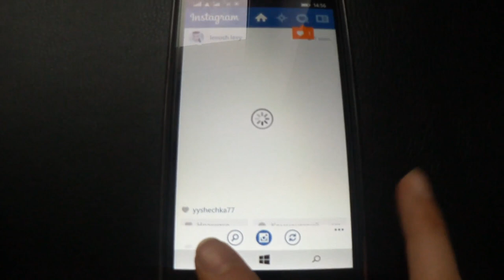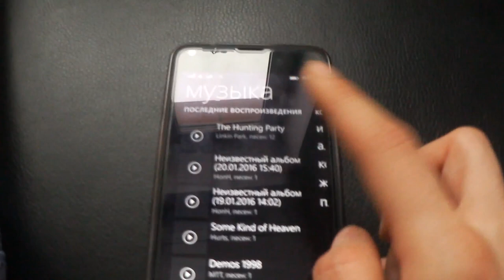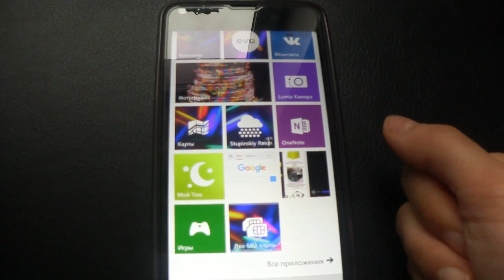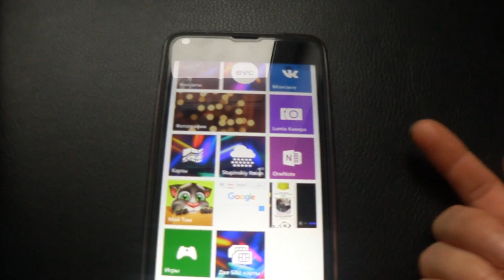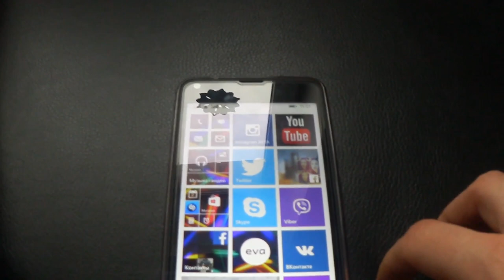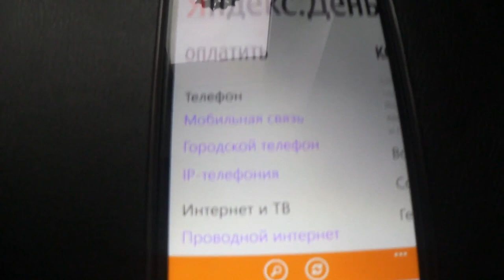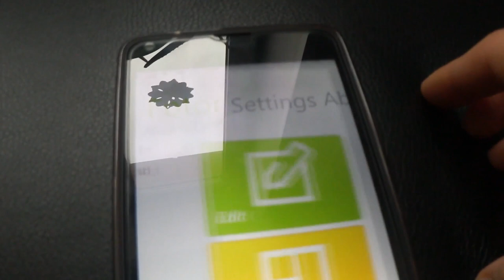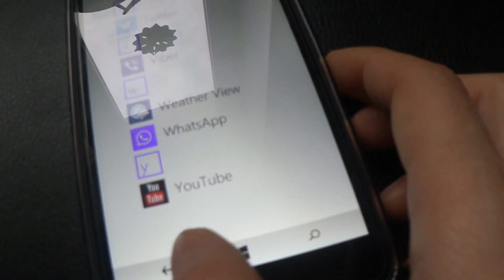TAG ☎ ЧТО В МОЕМ ТЕЛЕФОНЕ?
Всем привет! ヅ
Делюсь приложениями которыми я пользуюсь часто или не очень! Жду так же ваши советы!